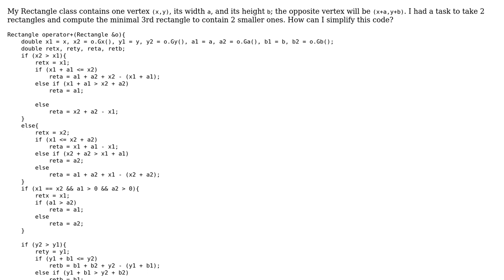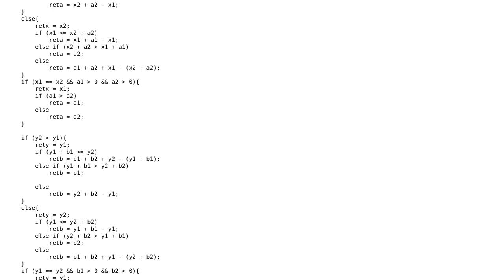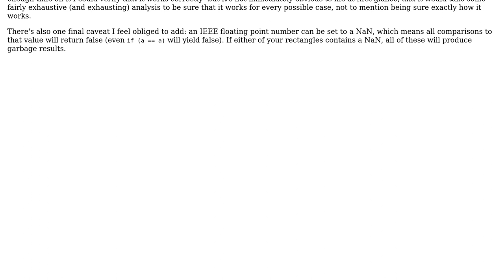Code Review: Calculating minimum size of rectangle that contains two smaller ones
With thanks & praise to God, and with thanks to the many people who have made this project possible! | Content (except music & images) licensed under CC BY-SA | Music | Images & others | With thanks to user zwrg user Jerry Coffin user 200_success and the Stack Exchange Network Trademarks are property of their respective owners. You are responsible for your own actions.